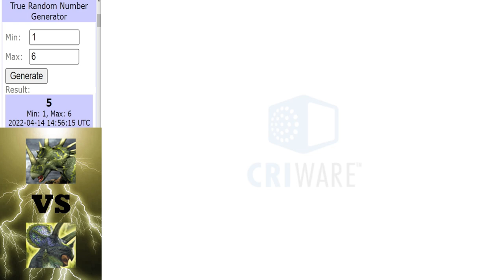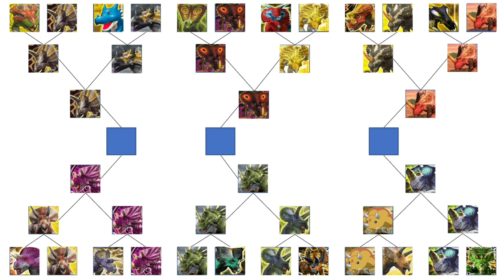Dinosaur King Arcade | Lightning Assault Tournament | Quarter Final | Part 2 (恐竜王アーケード)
This video might be the quickest 3 matches in a mini tournament. makes sense since its a lightning tournament.

Matches in this video:
Styracosaurus vs Triceratops ► 0:28 - 5:50
Monoclonius vs Centrosaurus ► 5:51 - 9:51
Chomp vs Pachyrhinosaurus ► 9:52 - 14:16